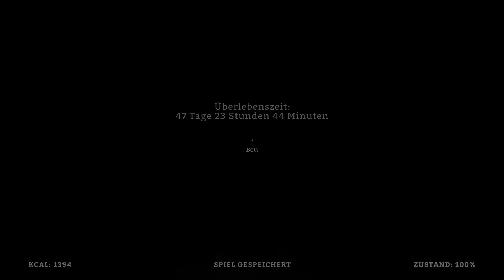THE LONG DARK Gameplay German Staffel 2 #332 - Der Fährtenleser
THE LONG DARK Gameplay | Dark Forest | Neues Sammelsystem | Ausdauersystem | LP Let's Play Deutsch/German

The long Dark - Survive in Canada

The long Dark ist eine Überlebenssimulation die sich im tiefsten Schnee abspielt.
Nach einem Flugzeugabsturz befindest du dich im weißesten Ödland, dass du dir vorstellen
kannst.
Wirst du Überleben?

Spiel: The long Dark by Hinterland Games